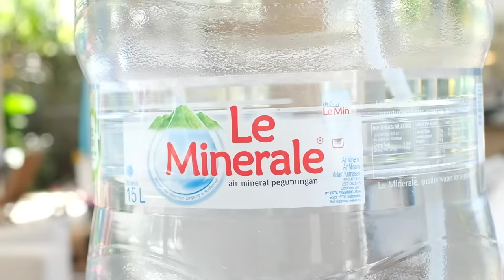DANTE NUNGGUIN NASTUSHA SEKOLAH BIAR BISA MAIN BARENG!!